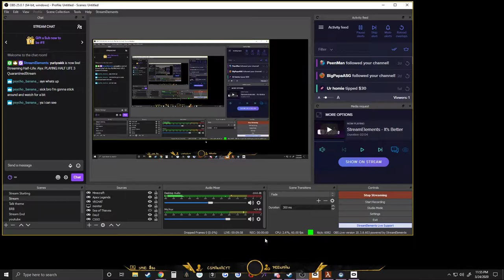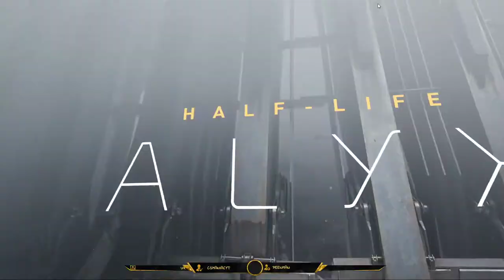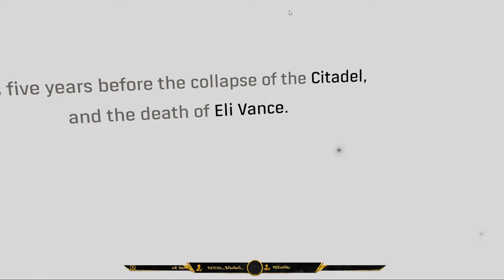Half Life: Alyx - Let's Play - Gameplay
-ZAKK

-Zakk